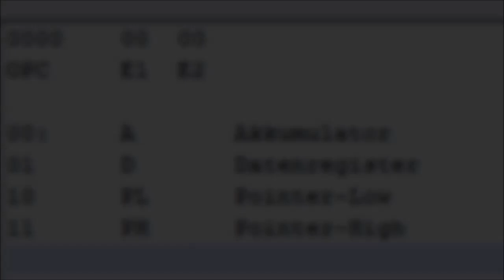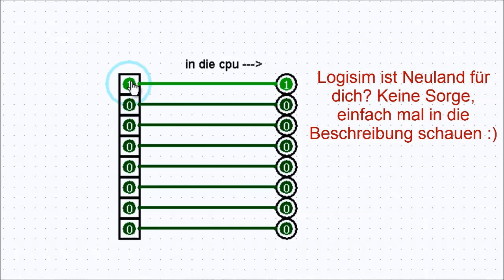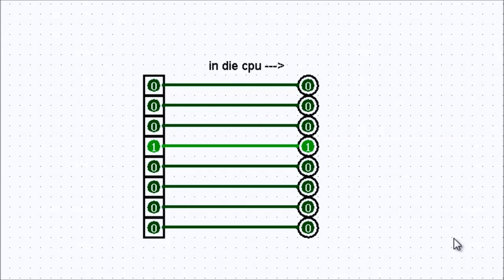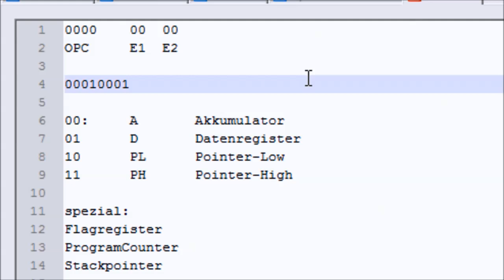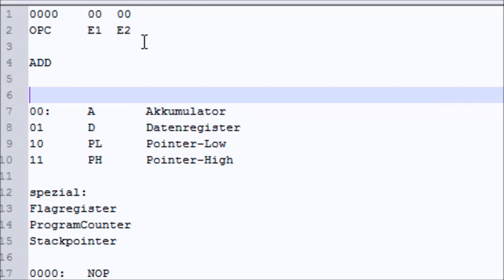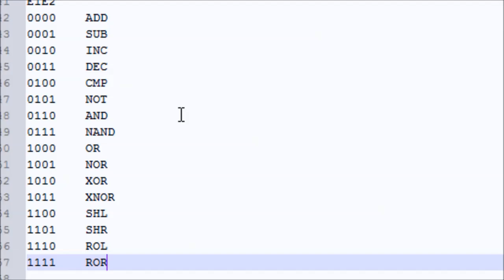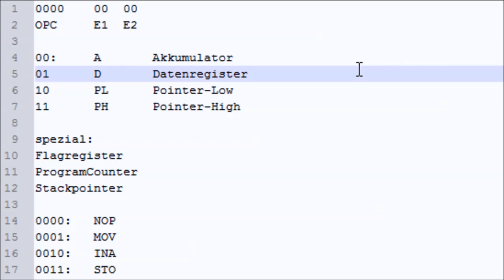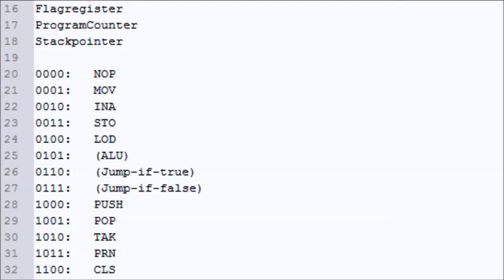MM4001 - 4 Bit CPU Step by Step - Part#1 - Die CPU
LESEN :)

Contest fertig, Video kommt wenn Preise alle da sind
(es gab mehr Gewinner als erwartet)

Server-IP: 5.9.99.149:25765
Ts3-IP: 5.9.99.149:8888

Lust, den Intel4004 zu realisieren?

(wenn der link down ist, gebt mir bescheid)

LOGISIM:
ozark.hendrix.edu/~burch/logisim/

(Redstone/Minecraft/Logisim-Kanäle)